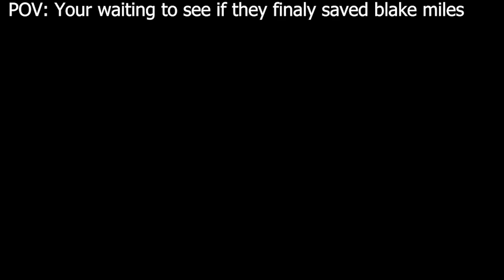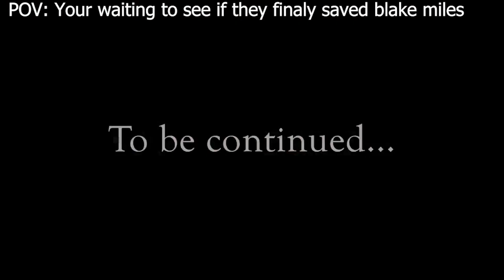Day 95 of Sky Pointe Media